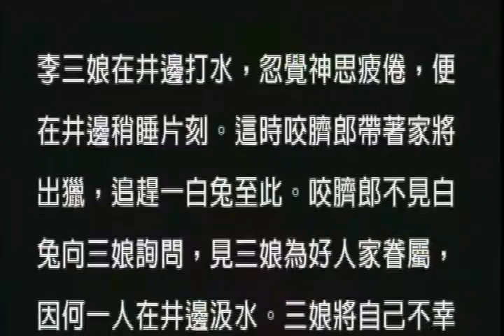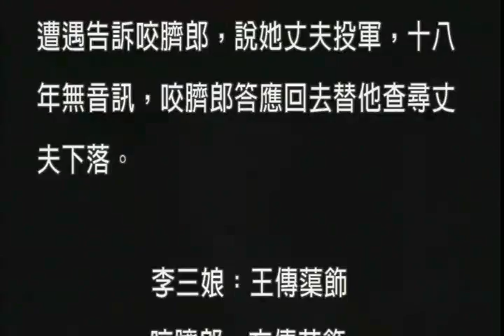C4 1 王传蕖、方传芸 白兔记 出猎